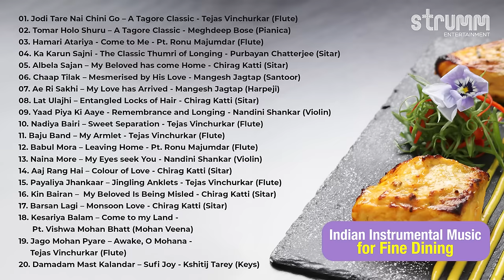Indian Instrumental Music for Fine Dining I Indian food paired with instrumentals of the classics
Create a wonderful ambience for the evening, pairing fine Indian food with contemporary instrumental versions of the great indian classics. Includes music produced / arranged by some of the finest creators like Ricky Kej, Meghdeep Bose, Kshitij Tarey and featuring some wonderful performers including Pt Vishwa Mohan Bhatt, Pt Ronu Majumdar, Purbayan Chatterjee, Chirag Katti, Nandini Shankar, Tejas Vinchurkar, Mangesh Jagtap

01. Jodi Tare Nai Chini Go – A Tagore Classic - Tejas Vinchurkar (Flute) 00:00 – 04:45
02. Tomar Holo Shuru – A Tagore Classic - Meghdeep Bose (Pianica) - 04:45 – 09:00
03 Hamari Atariya - Come to Me - Pt. Ronu Majumdar (Flute) 09:00 – 14:05
04. Ka Karun Sajni - The Classic Thumri of Longing - Purbayan Chatterjee (Sitar) 14:05 – 19:58
05. Albela Sajan – My Beloved has come Home - Chirag Katti (Sitar) 19:58 – 23:11
06. Chaap Tilak – Mesmerised by His Love - Mangesh Jagtap (Santoor) 23:11 – 27:14
07. Ae Ri Sakhi – My Love has Arrived - Mangesh Jagtap (Harpeji) 27:14 – 31:32
08. Lat Ulajhi – Entangled Locks of Hair - Chirag Katti (Sitar) 31:32 – 35:15
09. Yaad Piya Ki Aaye - Remembrance and Longing - Nandini Shankar (Violin) 35:15 – 39:45
10. Nadiya Bairi – Sweet Separation - Tejas Vinchurkar (Flute) 39:45 – 44:05
11. Baju Band – My Armlet - Tejas Vinchurkar (Flute) 44:05 – 48:27
12. Babul Mora – Leaving Home - Pt. Ronu Majumdar (Flute) 48:27 – 53:41
13. Naina More – My Eyes seek You - Nandini Shankar (Violin) 53:41 – 58:16
14. Aaj Rang Hai – Colour of Love - Chirag Katti (Sitar) 58:16 – 1:02:00
15. Payaliya Jhankaar – Jingling Anklets - Tejas Vinchurkar (Flute) 1:02:00 - 1:08:08
16. Kin Bairan – My Beloved Is Being Misled - Chirag Katti (Sitar) 1:08:08 - 1:11:58
17. Barsan Lagi – Monsoon Love - Chirag Katti (Sitar) 1:11:58 - 1:15:37
18. Kesariya Balam – Come to my Land - Pt. Vishwa Mohan Bhatt (Mohan Veena) 1:15:37 - 1:22:46
19. Jago Mohan Pyare – Awake, O Mohana - Tejas Vinchurkar (Flute) 1:22:46 - 1:27:27
20. Damadam Mast Kalandar – Sufi Joy - Kshitij Tarey (Keys) 1:27:27 - 1:32:31